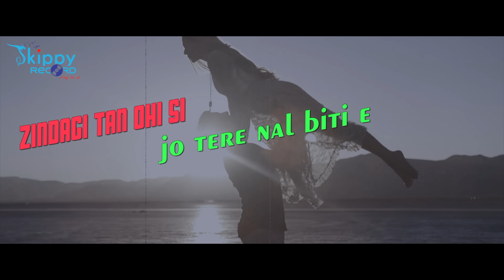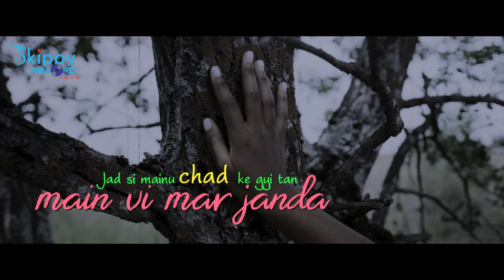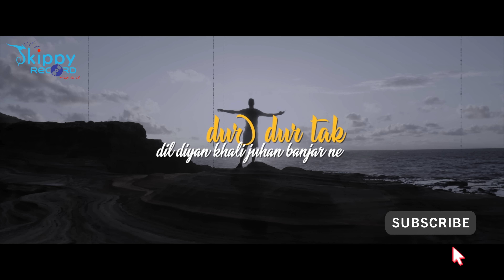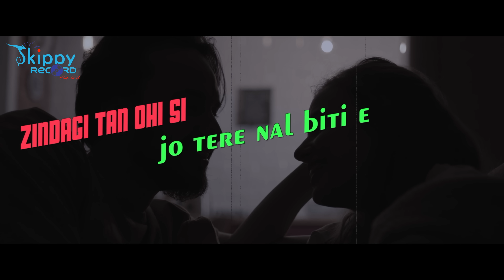The Past life || Jass Makkar Feat. Kulwinder Billa || Skippy Record || 2020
Title- The Past Life
Singer- Kulwinder Billa
Lyrics- Jaspal Brar
Album- The Past Life
Mixing & Mastering - Amit Monga
Video- Puneet ASP (Surrey, Canada)
Label- Skippy record
@Skippy Record

Music Available on Digital Platforms

Please Follow Skippy Record on:-

For Music enquiries Follow Jass Makkar on:-